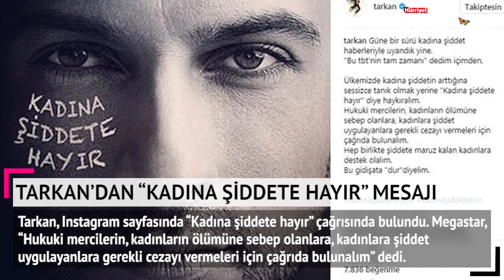Cem Yılmaz'ın Oğlunun Aleyna Tilki Hayranlığı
Sıla, Ahmet Kural'ın doğum gününü kutladı... Cem Yılmaz'ın oğlu Kemal'in Aleyna Tilki hayranlığı... Tarkan'dan "Kadına Şiddete Hayır" mesajı... Tanem Sivar acısını paylaştı... Murat Dalkılıç'a hırsız şoku... Son 24 saatte magazin dünyasında neler oldu?